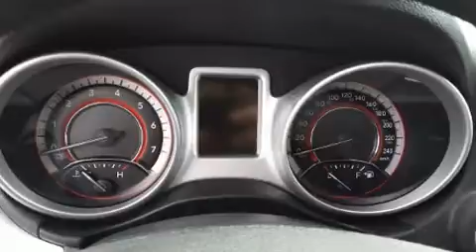2016 Dodge Journey in Joliette, QC J6E8S9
Style et conception hors-normes, laissez-vous ��blouir par le Dodge Journey 2016. Ce v��hicule offre une transmission automatique �� traction avant et un moteur 4 cylindres de 2,4 L. Dodge a pris soin d'agr��menter l'int��rieur d'��quipement de premier plan, comme: des phares �� extinction temporis��e, des lampes de lecture avants et arri��res, des essuie-glaces intermittents, un ordinateur de bord, un afficheur de la temp��rature ext��rieure, une banquette arri��re �� dossiers rabattables s��par��s, et un r��gulateur de vitesse. Vous appr��cierez la musicalit�� de la cha��ne st��r��o, qui comprend une lecteur CD et une connexion MP3, commandes audio sur le volant, et 6 haut-parleurs parfaitement positionn��s. Dodge a mis la s��curit�� des occupants au coeur de ses pr��occupations avec les ��quipements suivants: coussins gonflables �� l'avant, coussins gonflables lat��raux �� l'avant, syst��me antipatinage, syst��me d'assistance au freinage, appuis-t��te avant anti-coup de fouet, la mise hors de fonction du syst��me d'allumage, et freins �� disque aux 4 roues avec antiblocage. Le dispositif de stabilit�� ��lectronique fait appel �� des technologies de pointe qui rehaussent l'adh��rence �� la route. Nous avons le v��hicule que vous cherchez, au prix qui respecte votre budget. Passez nous voir ou appelez-nous pour obtenir plus d'information.